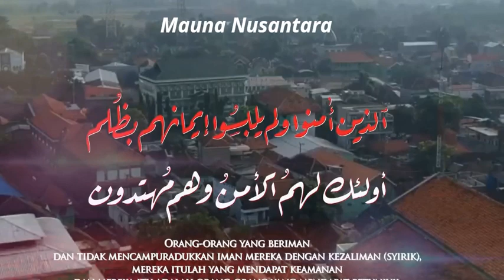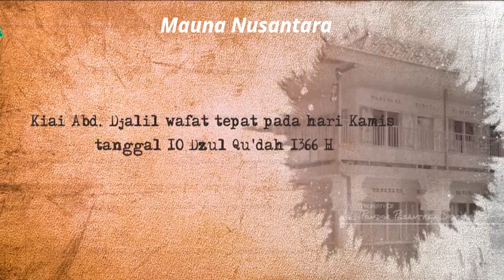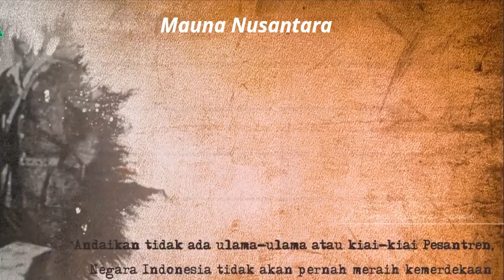SEJARAH BERDIRINYA PONPES SIDOGIRI PASURUAN JAWA TIMUR TH 1718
Sayyid Sulaiman adalah pendiri Pondok Pesantren Sidogiri. Ia merupakan keturunan Rasulullah Saw bermarga Basyaiban dengan jalur nasab dari ayahnya yaitu Sayyid Abdurrahman (Syarif Cirebon, suami dari Ratu Khadijah binti Panembahan Girilaya) bin Muhammad (Balqam, India) bin Umar Abu Hafs (Balqam, India) bin Abdullah (Maqam Aceh) bin Abdurrahman al-Qodiri (Thariqoh Qodiriyah) bin Umar al-Faqih bin Muhammad bin Ahmad bin Abi Bakar Basyaiban, sedangkan jalur nasab dari ibunya ia juga merupakan keturunan Rasulullah dengan jalur nasab lewat Sunan Gunung Jati.

Keturunan Sayyid Sulaiman banyak yang menjadi ulama di Indonesia, seperti Syekh Kholil Basyaiban Bangkalan, KH.Shiddiq Jember, KH.Abdul Hamid Pasuruan, Ali Akbar, dll.
Sayyid Sulaiman bukan dari Baalwi